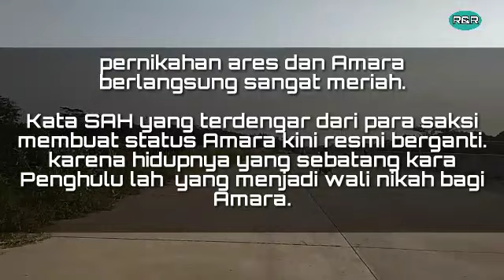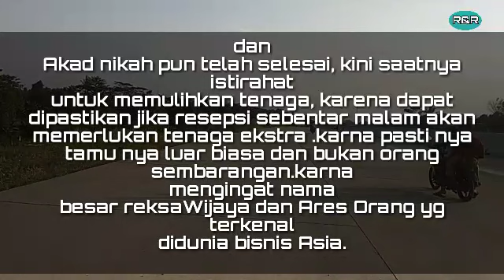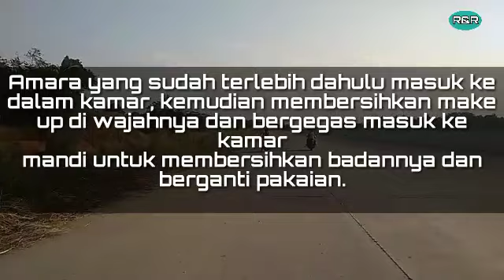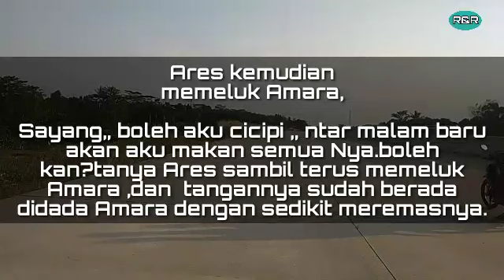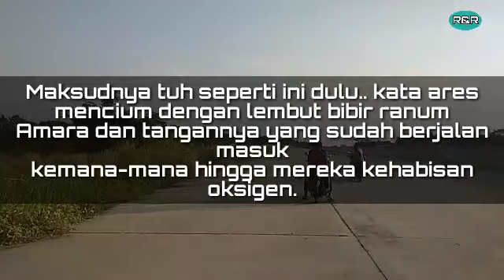Asli bikin bafer 💕 Episode25 akhirnya mereka menikah||cerita romantis takdir pernikahan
romantic novel drama Korea.

Ok seperti biasa kita Cerita novel  romantis lgi gUSY.. untuk cerita kali ini.berjudul"takdir pernikahan"yg  bercerita tentang gadis bernama Amara putri astalina yang mengalami cobaan yang sangat berat dlm hidup nya.apakah Amara bisa melewati cobaan nya ,asli bikin bafer.yu langsung simak videonya di episode25

cerita romantis bikin bafer.
cerita Drakor romantis.

cerita novel romantis gadis cantik.
cerita romantis bertemu pemilik perusahaan yang baik hati